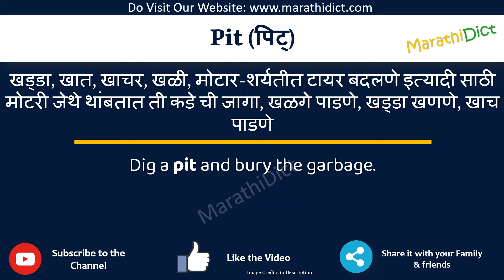Pit Meaning in Marathi | Pit म्हणजे काय | Pit in Marathi Dictionary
या व्हिडिओमध्ये तुम्हाला मराठीत Pit चा अर्थ समजेल आणि Pit चा उच्चारही शिकाल. याचा अर्थ तुम्ही Pit चा अर्थ जाणून घ्याल तसेच Pit कसे उच्चारता येईल, Pit म्हणण्याचा योग्य मार्ग कोणता आहे.

तर Pit शब्द फक्त एका मिनिटात शिका.

उदाहरणांसह Pit समजून घेऊ.